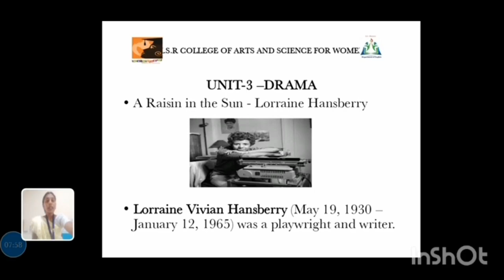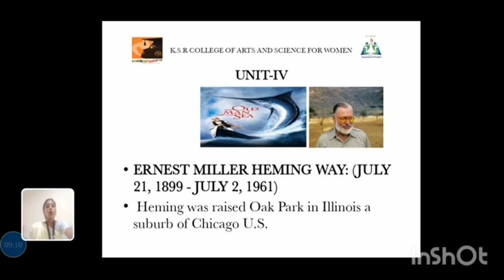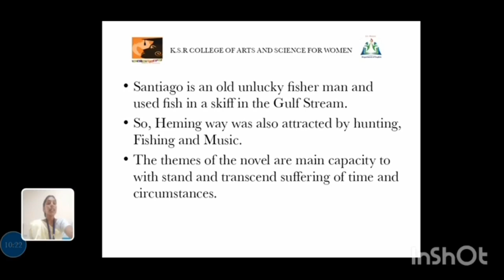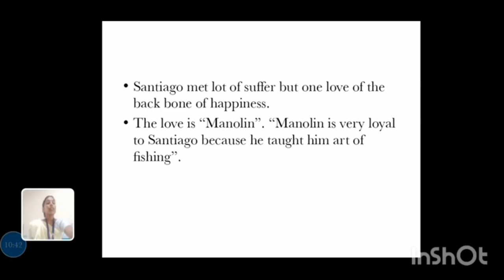LCS : UNIT III & IV AMERICAN LITERATURE | Ms.E.UMAMAHESHWARI, Asst. Professor of English